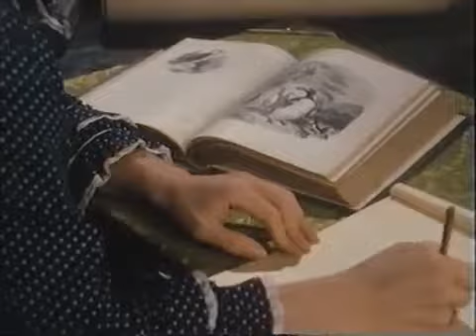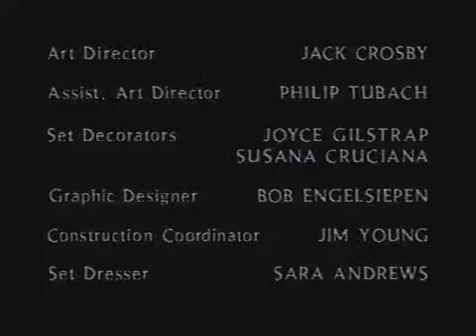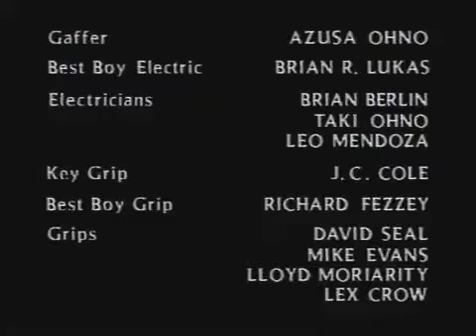Nightmare Classics: Turn of the Screw (1989) S01E01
In this version of the classic novel by Henry James, Amy Irving stars as an English governess who is confronted with evil spirits possessing her two assistants.